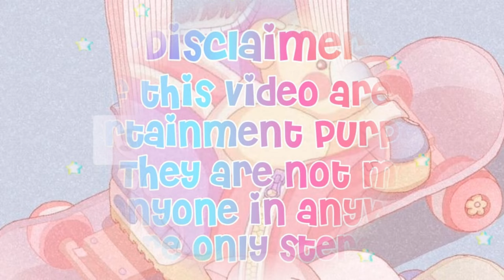TOGETHER FAMILY - BROOKHAVEN RP (Roblox)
♡︎☀︎︎Open me☀︎︎♡︎

♥︎Title: TOGETHER FAMILY - BROOKHAVEN RP (Brookhaven Roblox)